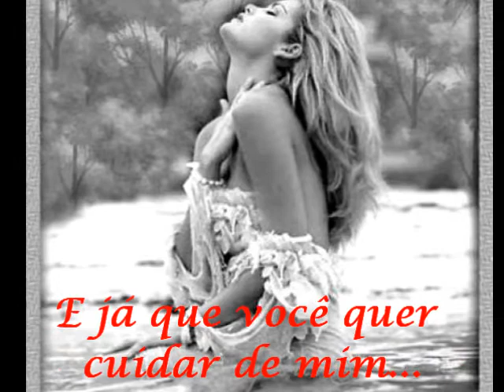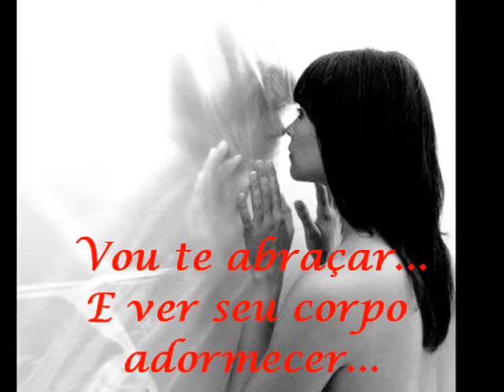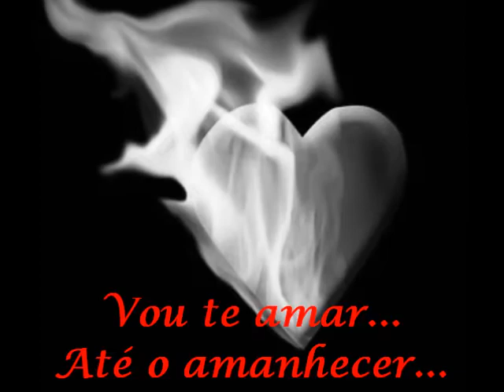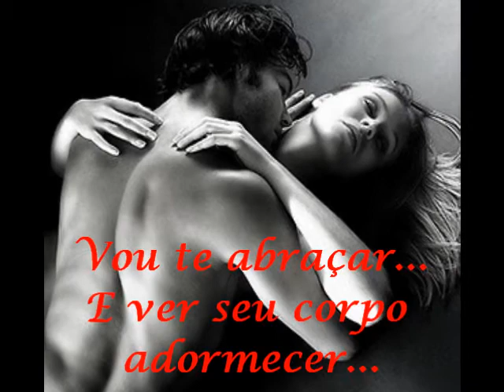Bom dia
música bom dia, compositor juninho de souza,vóz e violão